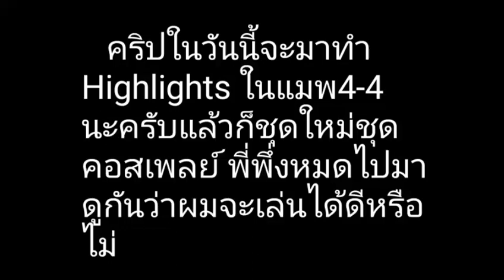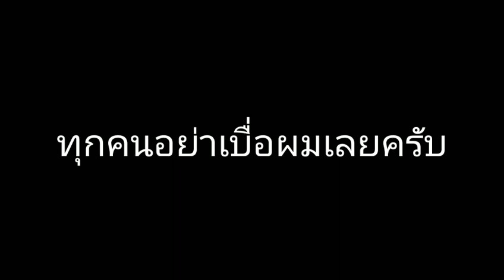คริป Highlights ในแมพ4-4 กับชุดคอสเพลย์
กลับมาแล้วครับท่านผู้ชมผมหายไปนานเลยเพราะติดธุระอยู่นะ55555 ผมอาจจะกลับมาลงคริปปกติอีกไม่นานนะครับก็สำหรับใครที่อยากให้ผมทำแบบนี้อีกคอมมเ้ยมานะ